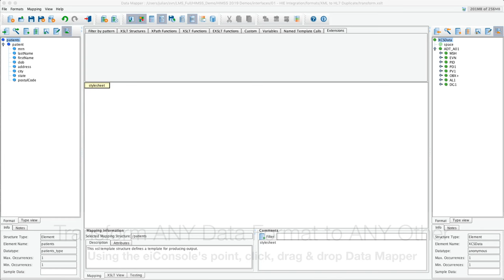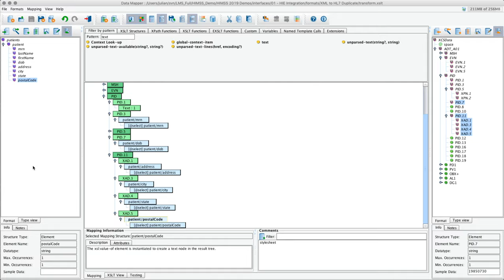PilotFish Data Mapper - Easy Data Transformations!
Watch our Drag & Drop Data Mapper in action with No Coding or Scripting!

Transform ANY data format to ANY other using the eiConsole’s point, click, drag & drop Data Mapper. An exclusive 3-Pane Data Mapper lets you use drag & drop no matter how complex the mappings are by dragging from the Source (left) and Target (right) into the center panel.

A palette of XSLT Structures and Functions lets you do anything you can do programmatically using drag & drop.  For example:

• Data & Time Formatting
• Complex Iteration
• Conditional Logic
• Value Look-ups
• Field Validation & Assignment

Optionally, work directly in the XSLT View by clicking a tab at the bottom of the panel – or swap between the two. Build entire mappings from scratch by dragging and dropping source values onto a sample target message or transaction.

Use the eiConsole to generate XSLT transformations and transform any data format to any other data format. Become 10x more productive! Reuse mappings, import vendor-specific transaction samples and leverage built-in format readers.

The Data Mapper is just one Component of the eiConsole Integration Engine IDE. Learn more about the eiConsole.  for a FREE 90-Day Trial.